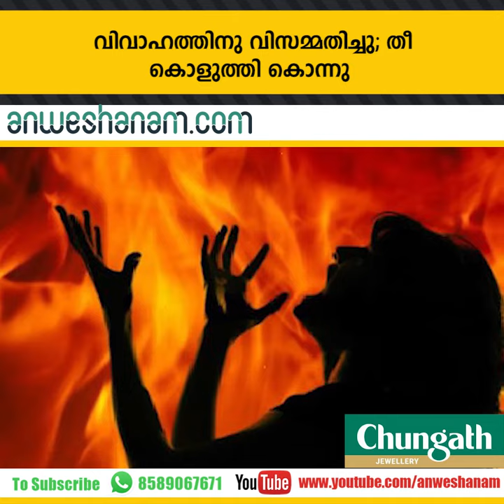വിവാഹത്തിനു വിസമ്മതിച്ചു; തീ കൊളുത്തി കൊന്നു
അമിക്കസ് ക്യൂറിയെ തള്ളി മുഖ്യമന്ത്രി

പ്രധാനമന്ത്രി നരേന്ദ്രമോദിയും കേരളത്തിലേക്ക്

ഛത്തീസ്ഗഢില്‍ മാവോവാദികളുമായി ഏറ്റുമുട്ടല്‍

 thrissur murder; women ignored marriage after 3 year ofrelationship